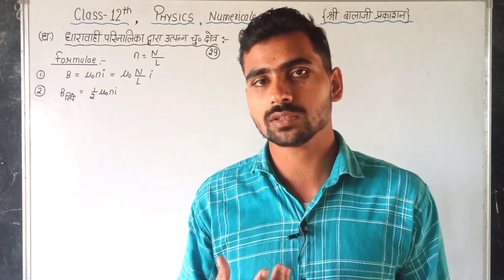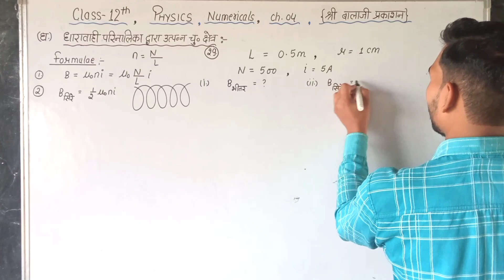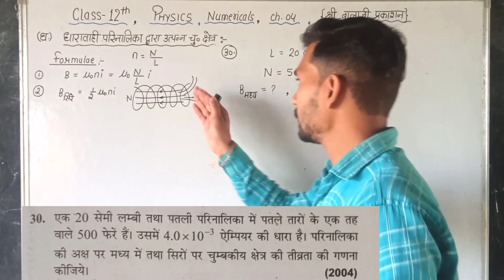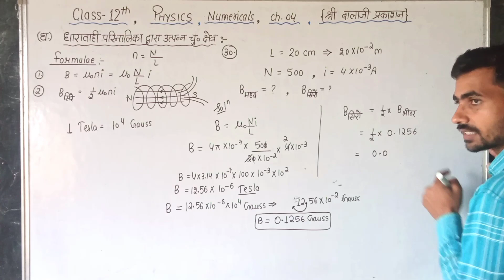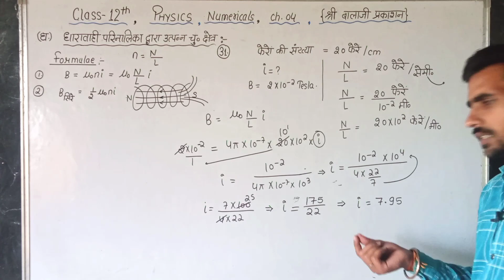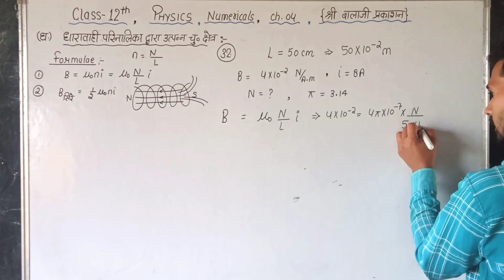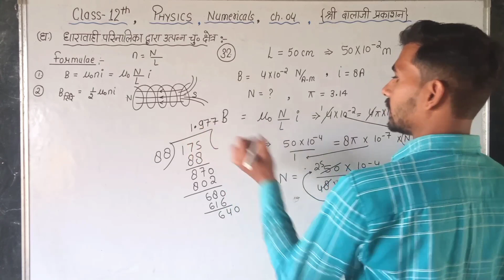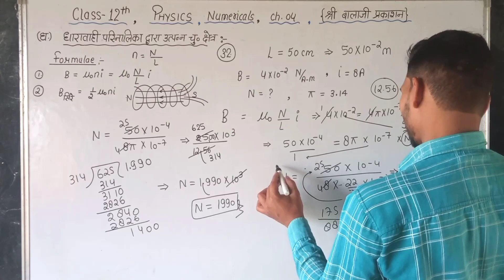12th Balaji Physics | Numericals | Ch 04, Part 13 | धारावाही परिनालिका के आंकिक प्रश्न Q 29-32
12th Balaji Physics | Numericals | Ch 04, Part 13 | धारावाही परिनालिका के आंकिक प्रश्न | Q 29- 32
class 12 Balaji physics numericals
class 12 Balaji Publication physics
class 12 Balaji physics solutions
class 12 Balaji Publication numericals
class 12 Balaji prakashan chapter 4
class 12 Balaji physics numericals ch 4
moving charges and magnetism numericals
moving charges and magnetism numericals class 12
moving charges and magnetism numerical problems
moving charges and magnetism
class 12 numerical Balaji Publication
moving charges and magnetism class 12 Balaji physics important numericals
moving charges and magnetic field numerical
moving charges and magnetism class 12 Balaji Publication
up board numericals moving charges and magnetism important numericals
moving charges and magnetism class 12 Balaji Prakashan
numericals jee moving charges and
magnetism class 12 physics numericals